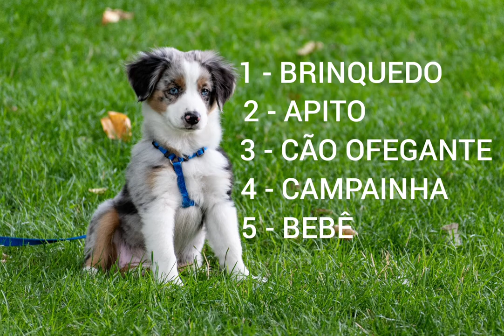TESTE AGORA ESSES 5 SONS QUE OS CÃES ADORAM !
CASO TENHA ALGUMA SUGESTÃO DE EFEITOS, DEIXE NOS COMENTÁRIOS.